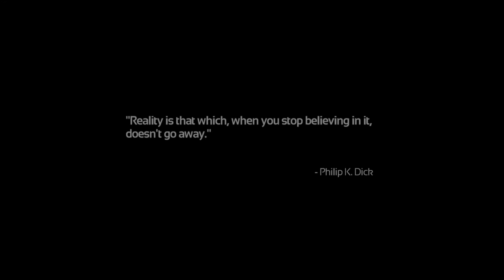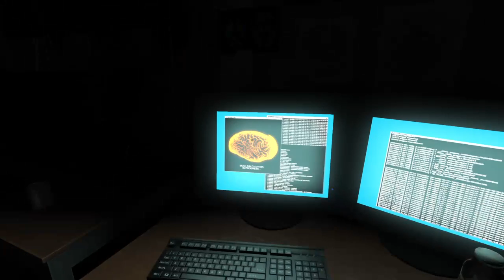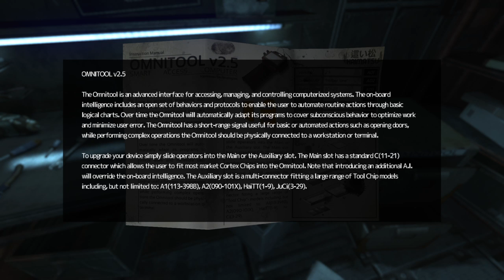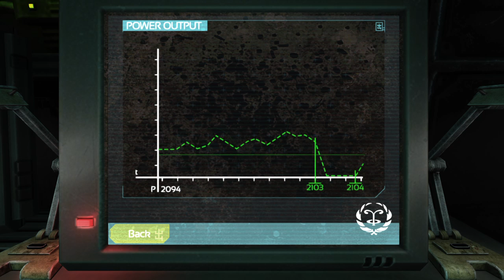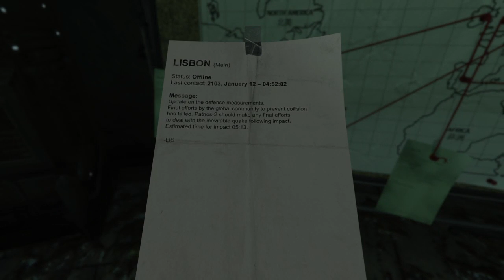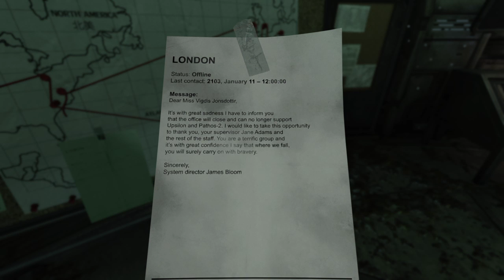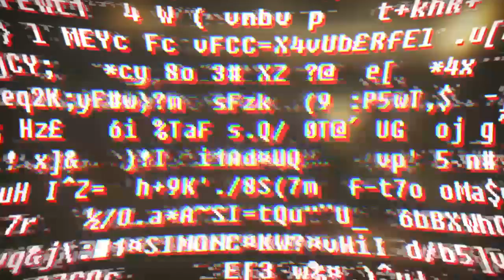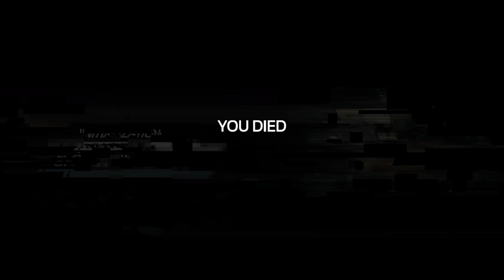I need an adult! - SOMA Part 1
Hey Everyone Mr.Opinionated here! I'll be gaming and making myself look like a pleb most of the time. Anything that's worth playing (platforming, horror, just for laughs) hope everyone
enjoys!